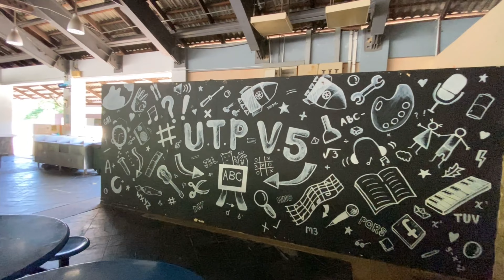UNIVERSITI TEKNOLOGI PETRONAS (UTP) KICKED OUT STUDENT(?): NAGLAYAS O PINALAYAS NA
Universiti Teknologi Petronas was established in 1997 as a private institution. The University offers admissions across its two faculties of Engineering, and Science and Information Technology